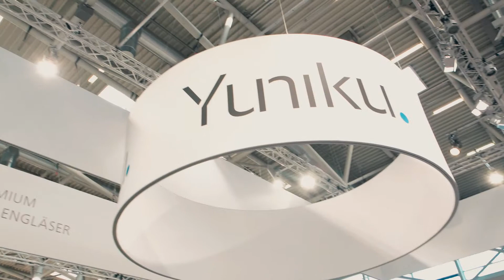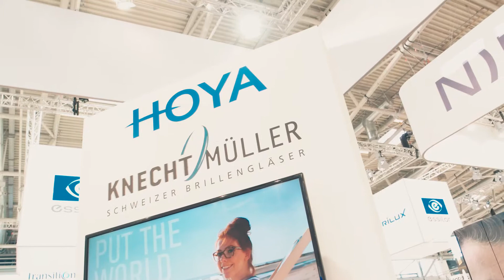Hoya - Yuniku - Erste Meinungen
Der Startschuss ist geglückt - Yuniku begeisterte die Branche auf der opti 2017 in München. Die ersten Eindrücke und Meinungen zum System sind vielversprechend und wir freuen uns eine weitere Erfolgsgeschichte gemeinsam mit Ihnen zu schreiben.